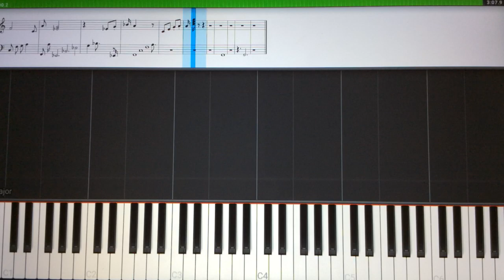Sabor a Mi - Luiz Miguel - Tutorial Piano Teclado partitura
Link com Letra e Cifras para tocar o acompanhamento, com a mão esquerda, no teclado